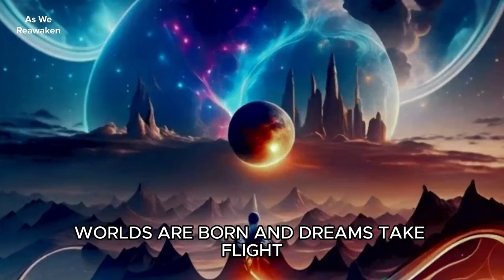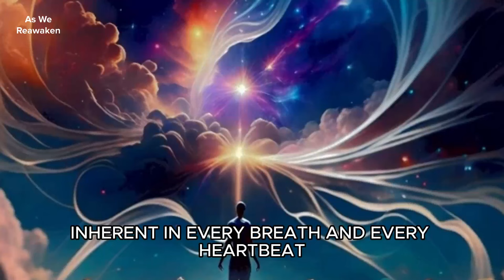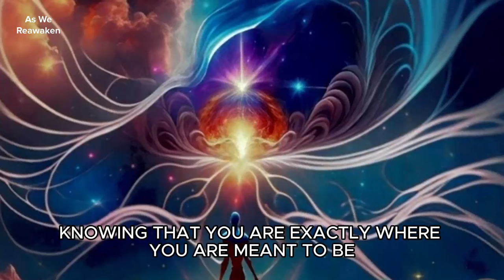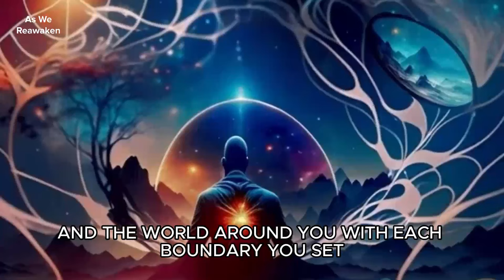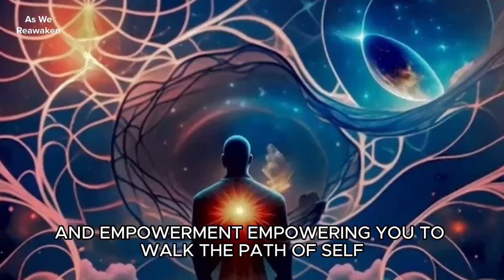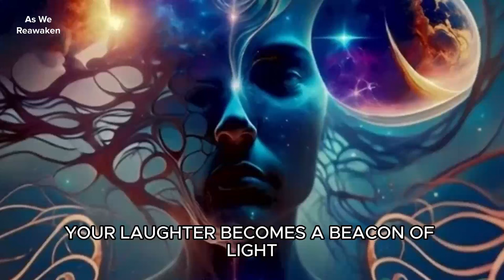10 Signs You Hold a High Vibrational Frequency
Are you ready to unlock your true potential and elevate your life to new heights? Join us on a transformative journey of self-discovery as we explore the 10 signs of high vibrational energy that may already reside within you. In this enlightening video, we delve deep into the essence of your being, uncovering the subtle yet powerful indicators of your innate vibrational frequency.

Discover how your radiant magnetism effortlessly attracts positivity and meaningful connections into your life, creating a ripple effect of love and harmony wherever you go. Explore the boundless creativity that flows through your veins, inspiring innovative solutions and artistic expressions that enrich the world around you.

Find solace in the harmonious alignment with the universe, as synchronicities and serendipitous encounters unfold with graceful ease, guiding you towards your true purpose and destiny. Cultivate boundless gratitude for the abundance that surrounds you, and watch as blessings and opportunities manifest in abundance, showering you with joy and fulfillment.

Elevate your awareness to new heights, as intuitive insights and profound truths reveal themselves to you, guiding you towards a deeper understanding of yourself and the world around you. Embrace the empowering empathy that allows you to forge deep connections with others, offering solace in times of need and celebrating triumphs with boundless joy.

Tap into your radiant resilience, and discover the strength and courage that lie within you, enabling you to overcome life's challenges with grace and fortitude. Nurture soulful connections that enrich your life and empower you to embrace the fullness of human experience with an open heart and an open mind.

Set empowering boundaries that honor your truth and safeguard your emotional well-being, reclaiming your sovereignty and walking the path of self-mastery with confidence and clarity. Finally, embrace transcendent joy as your birthright, savoring each precious moment as a gift from the universe and celebrating the miracle of existence with boundless exuberance.

Join us on this journey of self-discovery and transformation, and unlock the hidden potential that lies within you. Subscribe to our channel for more enlightening content that will inspire and uplift your spirit, and join our community of like-minded individuals who share your passion for personal growth and evolution.

Elevate your life, unlock your potential, and embrace the beauty of high vibrational energy. It's time to shine brightly and radiate love, joy, and abundance into the world.